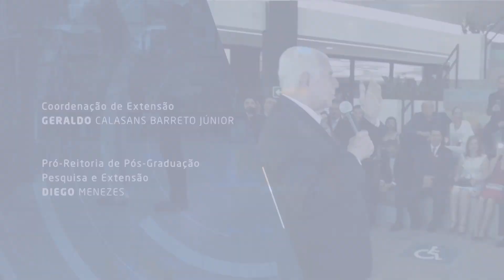UNIT NOTICIAS 3009 0607 2021 - SÉRIE VIVÊNCIA NA PESQUISA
Na sétima reportagem da série "Vivência na pesquisa" você vai conhecer o grupo de pesquisas “História da Educação no Nordeste”.